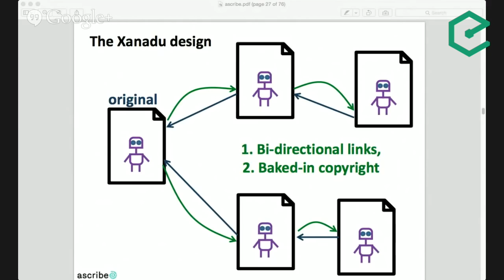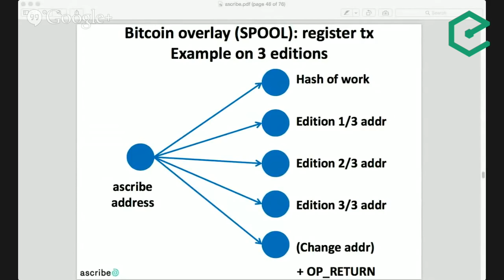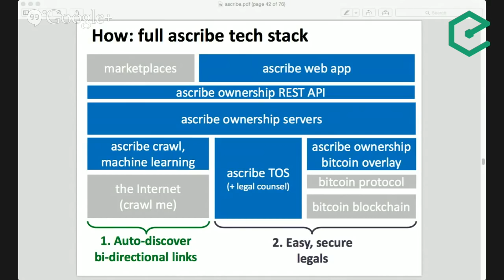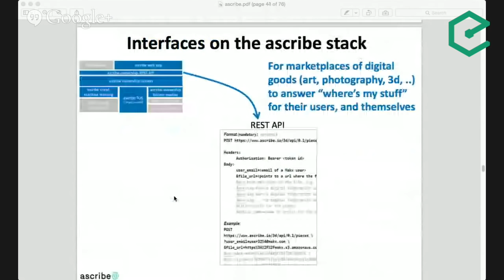EB78 – Trent McConaghy: Ascribe And The Internet Of Ownership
The idea of using the Bitcoin blockchain to represent and track the ownership of off-chain assets is almost as old as Bitcoin itself. One of the startups that is pursuing this vision is Berlin-based Ascribe, which allows creators to register ('ascribe'), transfer and archive digital art.

Ascribe CTO Trent McConaghy joined us for a fascinating discussion of their ambitious goals to enable a so-far elusive secondary market for digital art, help creators monetize their work and ultimately retrofit an entire ownership layer to the internet.

Topics covered included:
- Why ownership in the internet is broken
- How Ascribe wants to realize the vision of Project Xanadu of an internet with bi-directional links and baked-in copyrights
- How the SPOOL (Secure Public Online Ownership Ledger) protocol works
- The components of the Ascribe tech stack
- How Ascribe will crawl and similarity-match the entire internet to retrofit an internet of ownership
- Why Ascribe focuses first on the digital art market